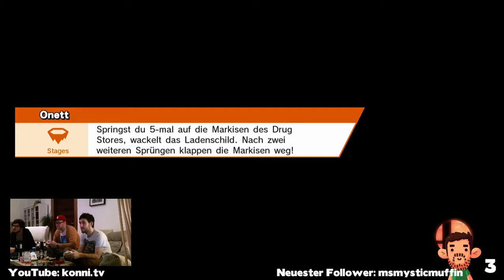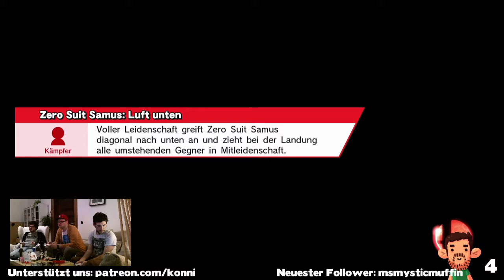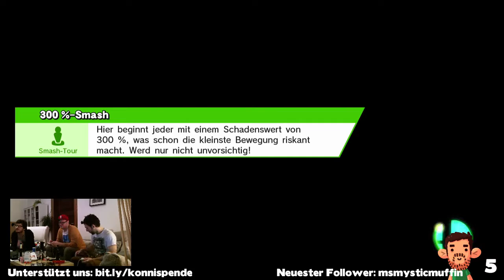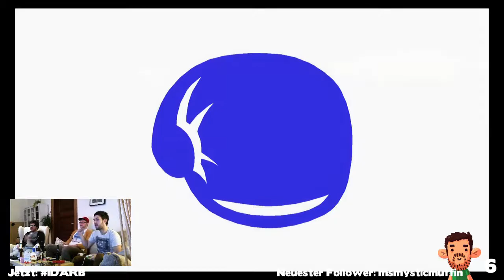Couchsession (11.02.15): Super Smash Bros. mit Konni, Pechi und Heiner (60fps)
Couchsession am 11.